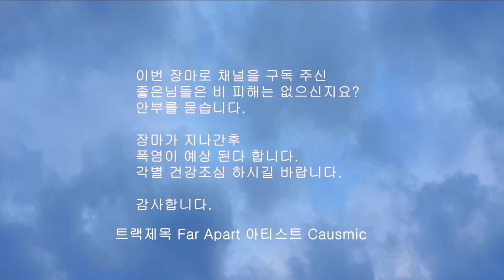✨ 풍경 장마비 내리는날. 흰구름먹구름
✨ 2020년8월1일 저녁6시45분~ 저녁7시45분촬영
비구름 촬영편집햇습니다.

즐감 하세요
감사합니다
구독 알림 좋아요 꼭 눌러주세요,
채널에 큰힘이 됩니다